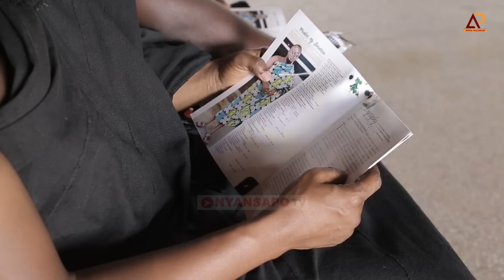SAD NEWS: A MEDICAL STAFF OF GEE HOSPITAL AND A MEMBER OF THE ROYAL BROTHERHOOD OF MANHYIA GOES HOME